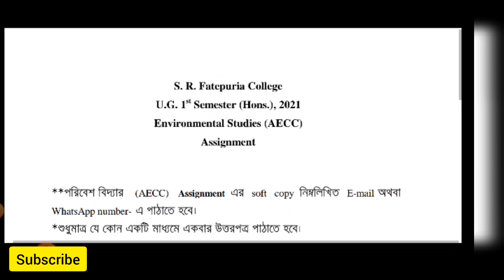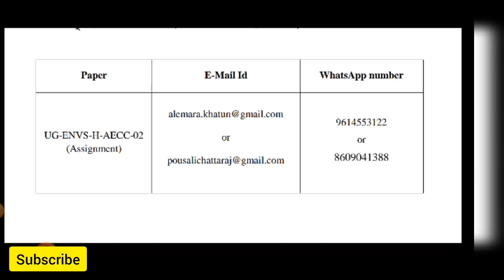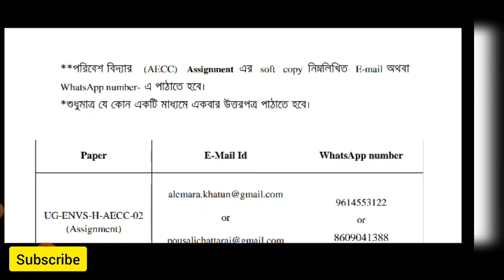BELDANGA SRF COLLEGE 👉1SEM Assignment জমা দেওয়া Last Date কবে দেখুন?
# ঐক্যশ্রী স্কলারশিপ _2020/ How to apply Aikyashree scholarship / WBMDFC scholarship for wb student

👉সমস্ত কিছু চাকরীর ফর্ম ফিলাপ কলেজ এর সমস্ত খবর পাওয়া যাবে এই গ্রুপ থেকে আপনারা যদি এই ধরনের খবর  সমস্ত রকমের ভিডিও দেখতে চান তাহলে __Live All Information_নামে একটি ইউটিউব চ্যানেল আছে তাহলে ইউটিউব এ গেয়ে ভিডিও গুলো দেখতে পারেন.

_____________All_I”d_ Link___________________